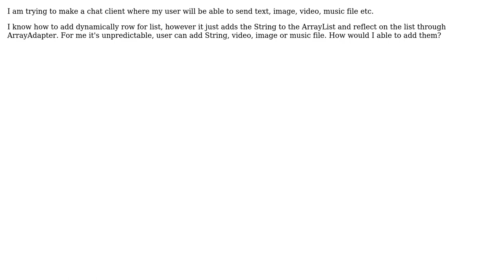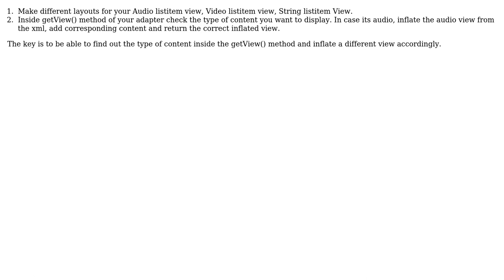Adding multiple views to row of ListView dynamically (2 Solutions!!)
Adding multiple views to row of ListView dynamically

With thanks & praise to God, and with thanks to the many people who have made this project possible! | Content (except music & images) licensed under CC BY-SA | Music | Images & others | With thanks to user Shivam Verma user Saty user George Aykara and the Stack Exchange Network Trademarks are property of their respective owners. You are responsible for your own actions.